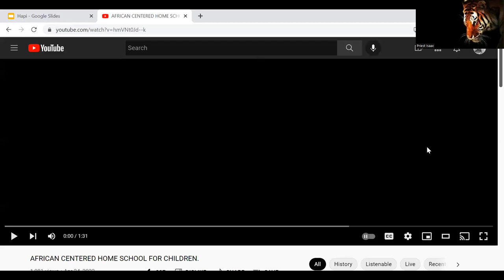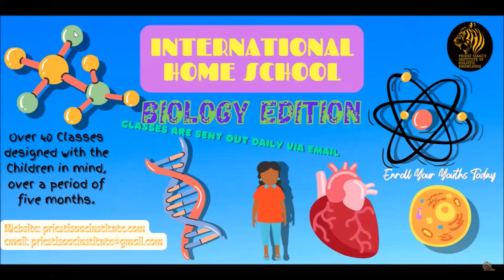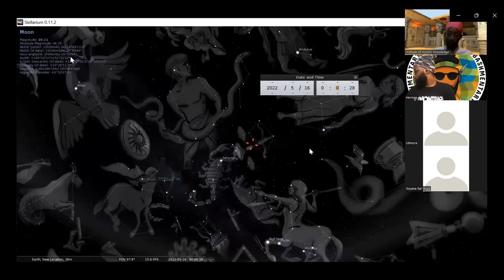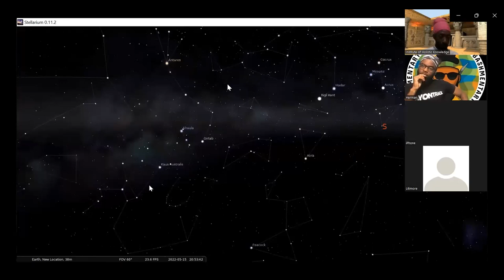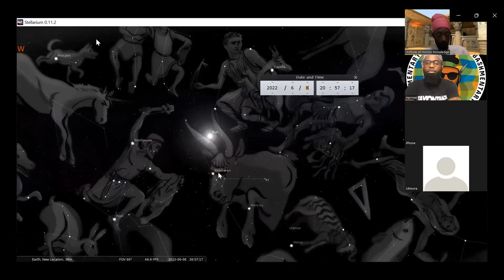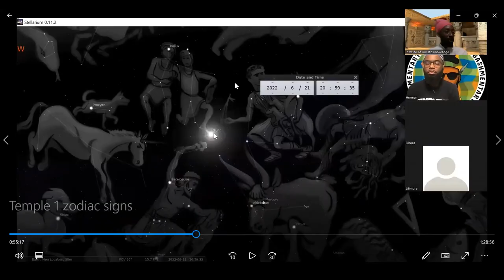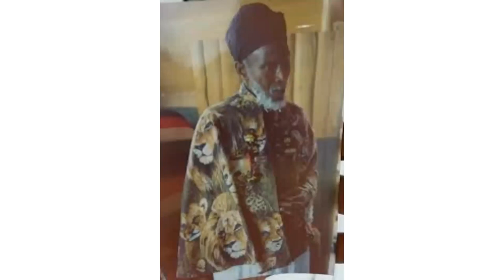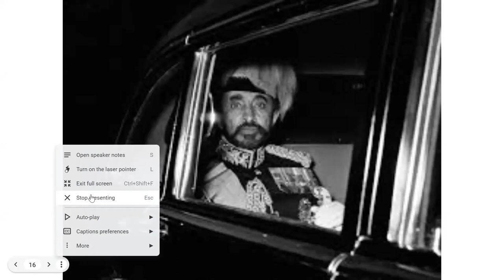THE REAL KING EMMANUEL. WHO IS PRINCE EMMANUEL? RASTAFARI.